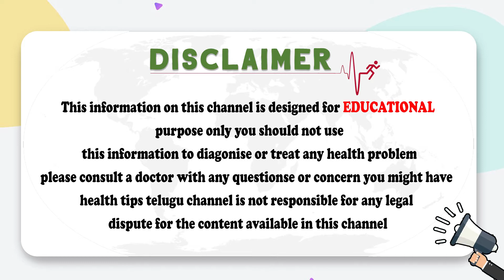దీని తరువాత పిల్లలు పుట్టాలంటే? || Precautions After IUI Treatment In Telugu || Dr Ragenee || Ferty9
దీని తరువాత పిల్లలు పుట్టాలంటే? || Precautions After IUI Treatment In Telugu || Dr Ragenee || Ferty9 || Telugu Health Tips